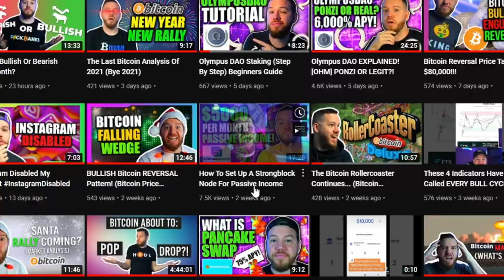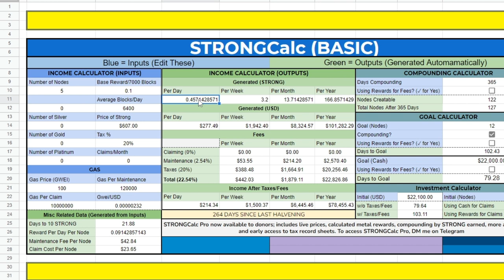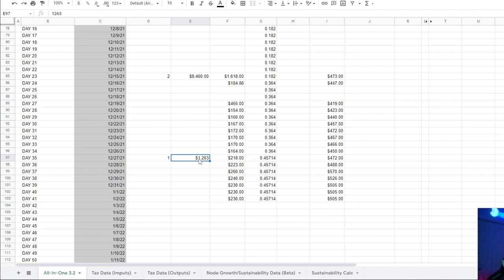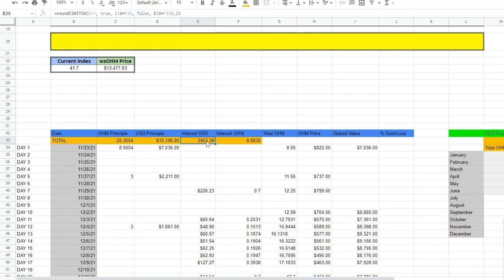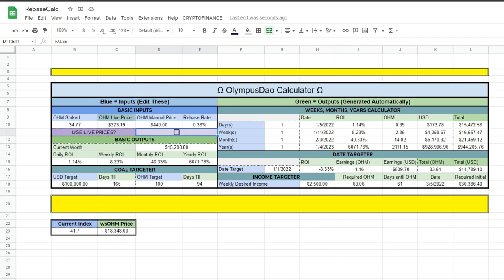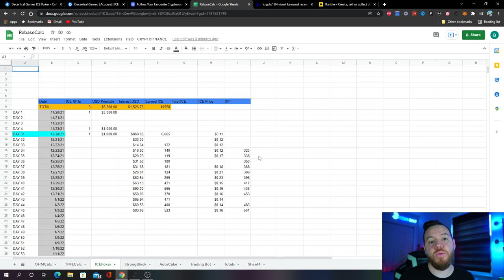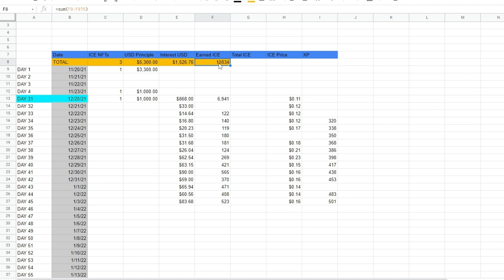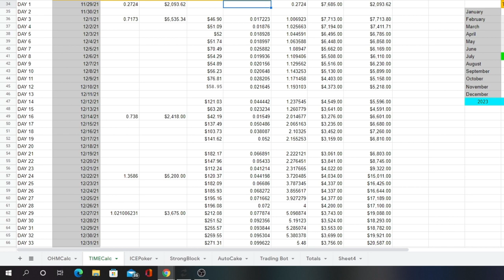How Much Crypto Passive Income I Made In December (STRONGBLOCK, OHM, TIME)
In this video, we show our results from December with our investments in Strongblock, ICE Poker, Olympus DAO, and Time Wonderland.

⏰Time stamps⏰

Welcome: 00:00